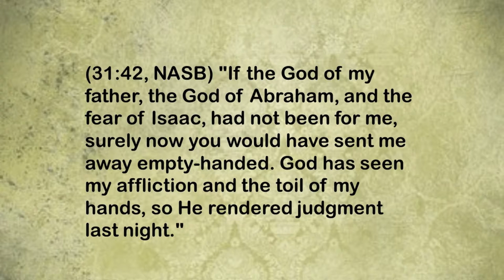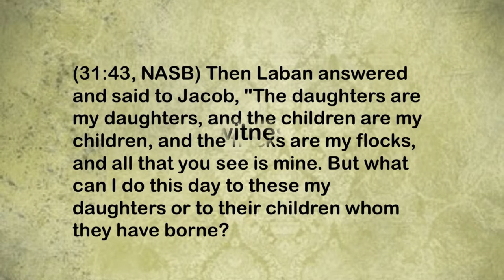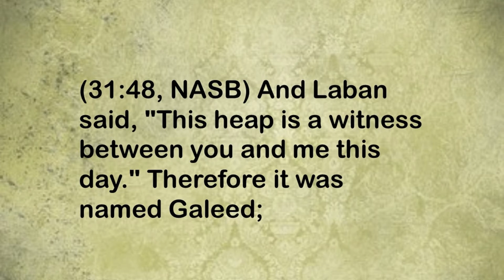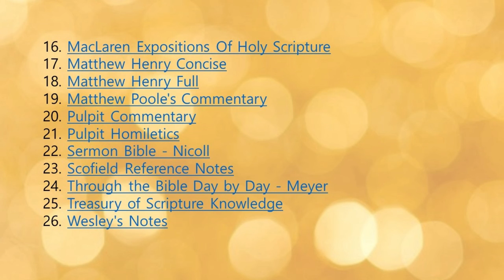"They weave the spider's web."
"They weave the spider's web." --Isaiah 59:5

See the spider's web, and behold in it a most suggestive picture of the hypocrite's religion. It is meant to catch his prey: the spider fattens himself on flies, and the Pharisee has his reward. Foolish persons are easily entrapped by the loud professions of pretenders, and even the more judicious cannot always escape. Philip baptized Simon Magus, whose guileful declaration of faith was so soon exploded by the stern rebuke of Peter. Custom, reputation, praise, advancement, and other flies, are the small game which hypocrites take in their nets. A spider's web is a marvel of skill: look at it and admire the cunning hunter's wiles. Is not a deceiver's religion equally wonderful? How does he make so barefaced a lie appear to be a truth? How can he make his tinsel answer so well the purpose of gold? A spider's web comes all from the creature's own bowels. The bee gathers her wax from flowers, the spider sucks no flowers, and yet she spins out her material to any length. Even so hypocrites find their trust and hope within themselves; their anchor was forged on their own anvil, and their cable twisted by their own hands. They lay their own foundation, and hew out the pillars of their own house, disdaining to be debtors to the sovereign grace of God. But a spider's web is very frail. It is curiously wrought, but not enduringly manufactured. It is no match for the servant's broom, or the traveller's staff. The hypocrite needs no battery of Armstrongs to blow his hope to pieces, a mere puff of wind will do it. Hypocritical cobwebs will soon come down when the besom of destruction begins its purifying work. Which reminds us of one more thought, viz., that such cobwebs are not to be endured in the Lord's house: He will see to it that they and those who spin them shall be destroyed for ever. O my soul, be thou resting on something better than a spider's web. Be the Lord Jesus thine eternal hiding-place.